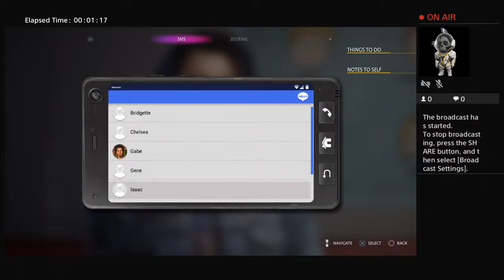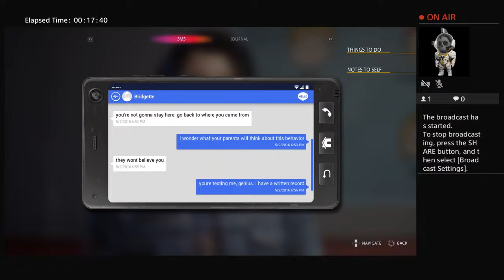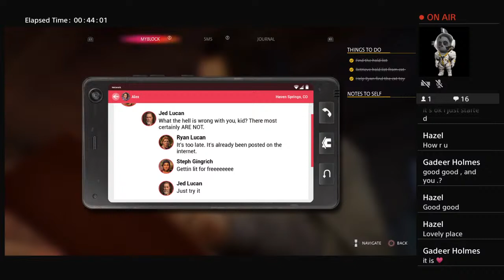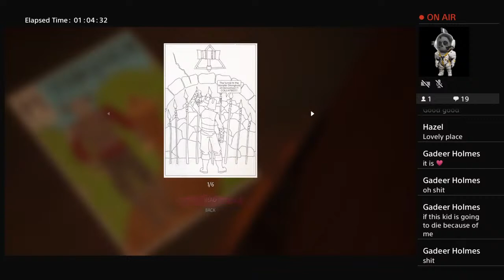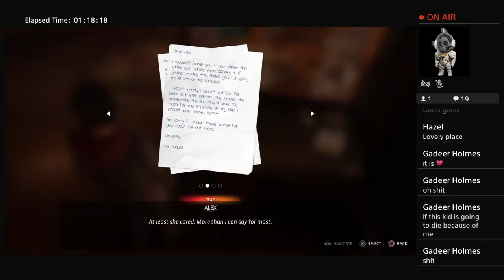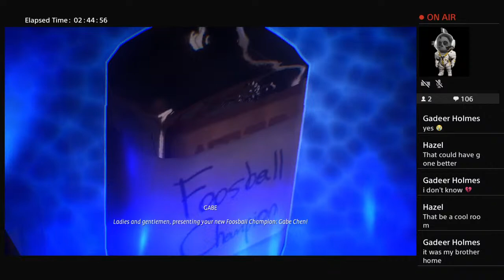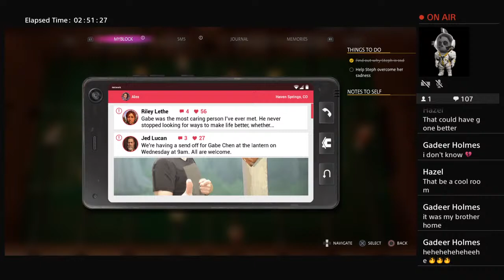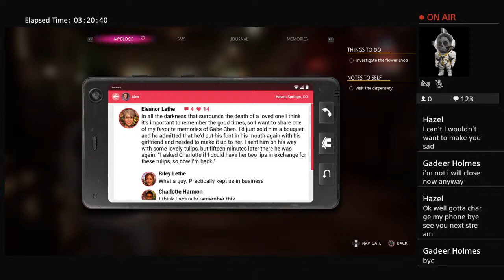Life is StrAnGe True Colors ._. 1